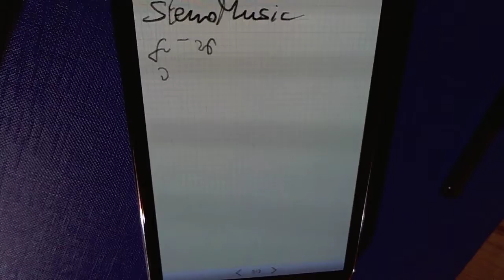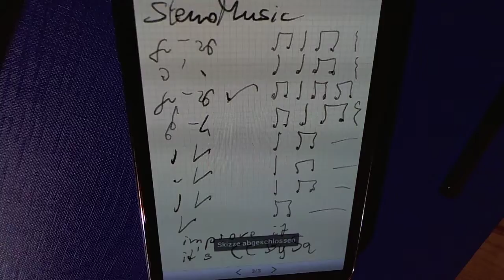StenoMusic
Steno and Music

Steno and Music are like

Sister and Brother